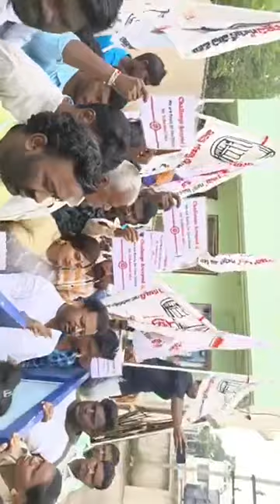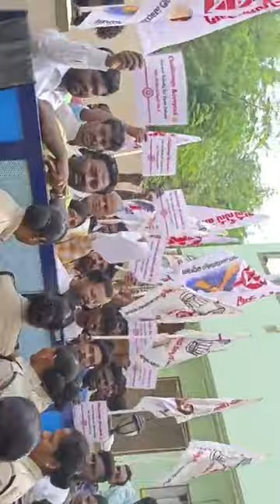నేను ఎమ్మెల్యే మీద కేసు ఫైల్ చేస్తాను మీ శ్రీకాళహస్త్రి పోలీస్ లూ తీసుకుంఠరా...